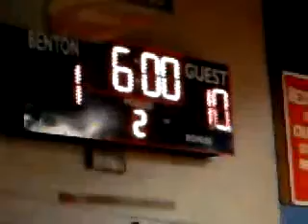BMS Vs. South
benton vs. south middle basketball game